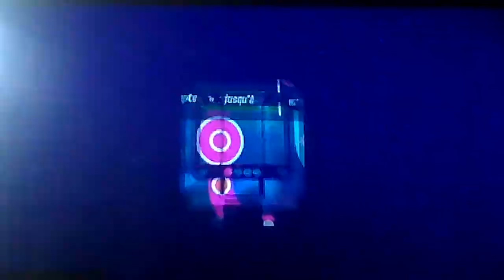let's play octo expansion épisode 23 le troisieme machin + niveau